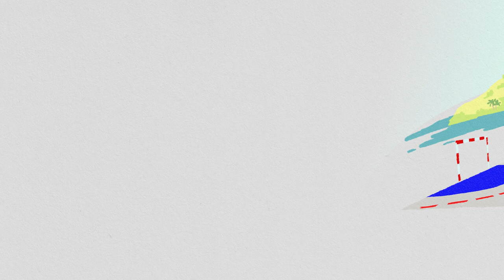Choisis le Handball | © FFHandball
« Les premières passes, les premiers dribbles, les premiers buts, les premiers arrêts… avant les premières étoiles ». Choisis un sport, choisis un club, choisis le Handball !
©Fédération Française de Handball